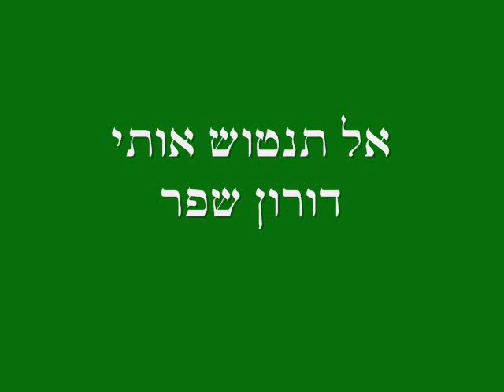אל תנטוש אותי - דורון שפר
מילים ולחן דורון שפר, הקלטה ביתית

אל טוב ומיטיב
תן לי להביט
לעמקי עצמי
האם אתה מקשיב

אל טוב ורחום
מתהומות הכלום
תן לי לעלות
אל תתן לי להחריב

אנא קרב אלי בחום
זה נחוץ לי היום
אל תנטוש אותי

אל טוב בראשי
שמור על תום נפשי
מול רוחות הקור
ורגעים קשים

אל טוב הנמצא
בכל שביל אשר נחצה
תן לי יד עכשיו
היא כה נחוצה

אנא..

אל טוב במרום
השכן בי שלום
שאשמח מעט
כשקשה לנשום